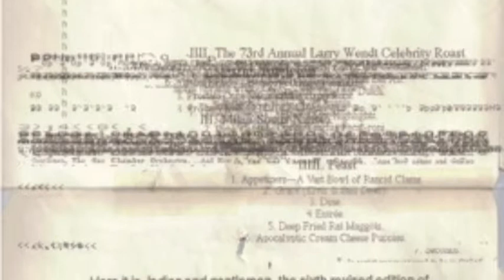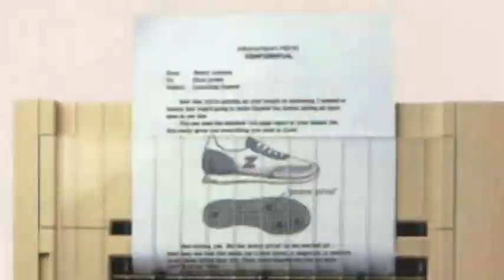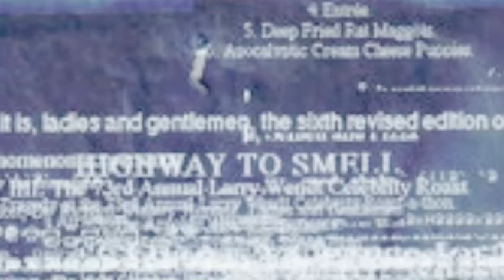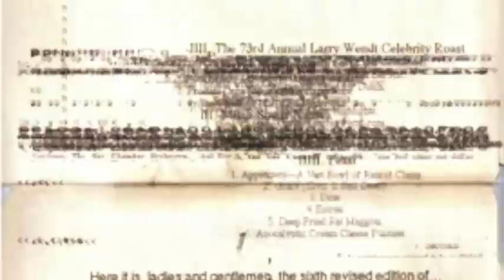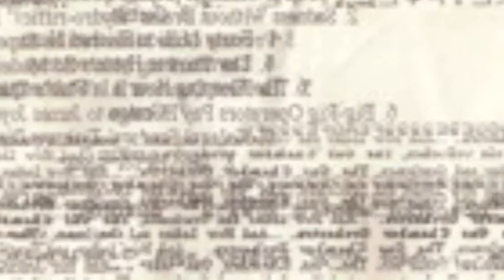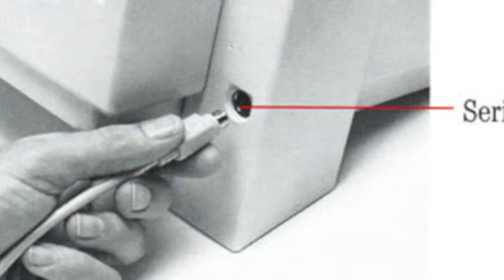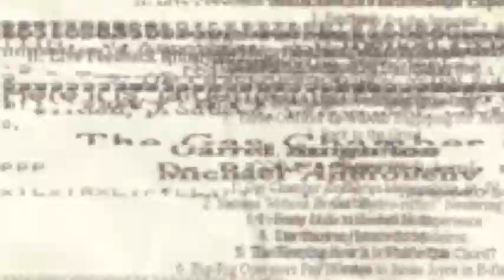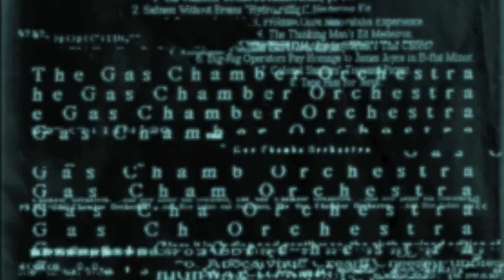There Is a Printing Problem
Audio: The Gas Chamber Orchestra performs "There Is a Printing Problem" for amplified ImageWriter and synthesizer ensemble, live at San José City College, San José, California, spring 1994. Visual: google.com found image salad infused with Ken Burns fiasco and iMovie stock effect detritus.